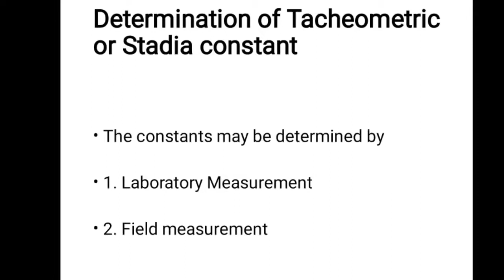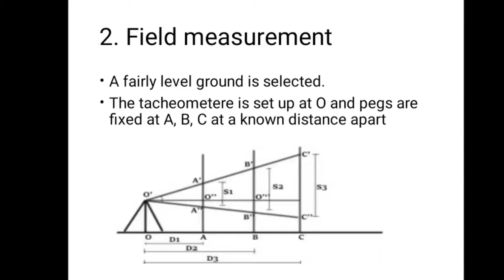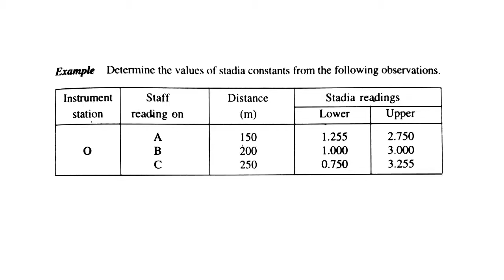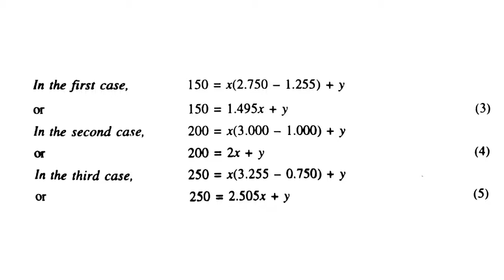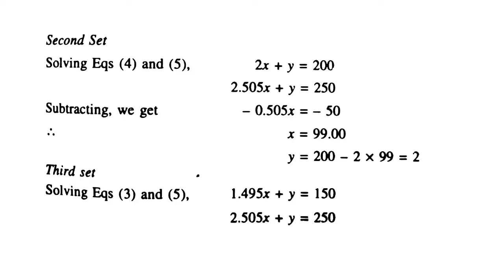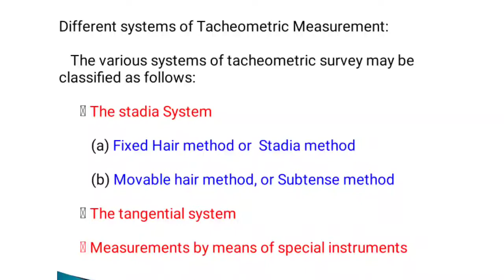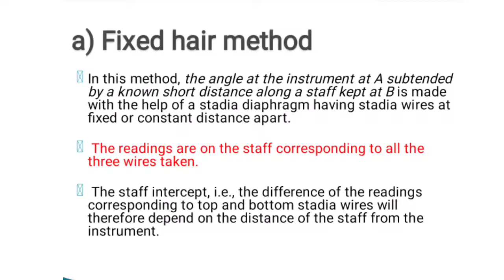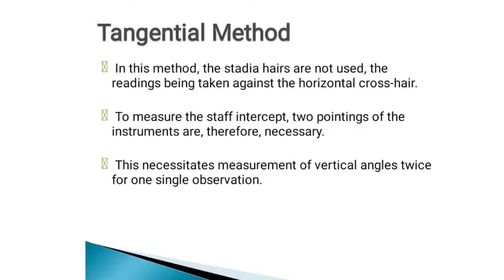Semester 3 Surveying II Part -16